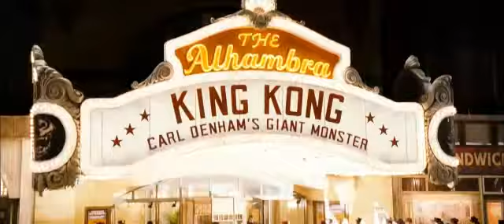King Kong Clip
THE GREATEST ADVENTURE OF ALL TIMES!
Adventure! Romance! Drama! Action clips from the movie! Our thrilling adventure takes you to the deepest jungles on Skull Island, where King Kong will battle prehistoric monsters, and to the big city, where Kong will tear through the streets and take down planes for cash! Play two game modes! Two bonus games! And two respin features! It is more action than you can handle!